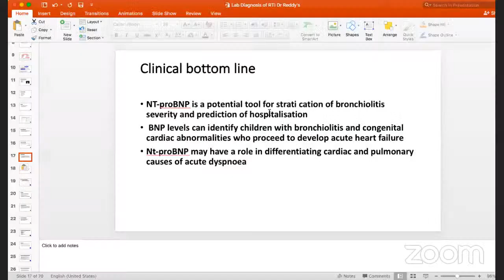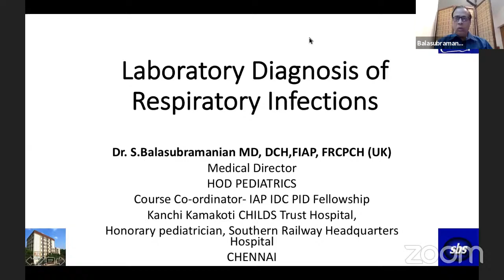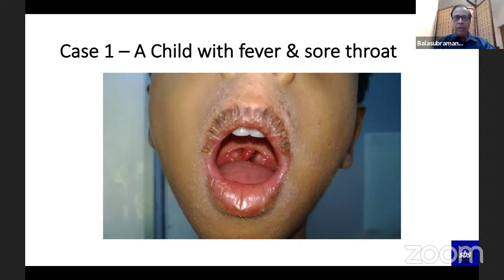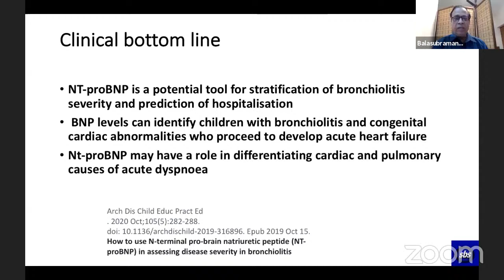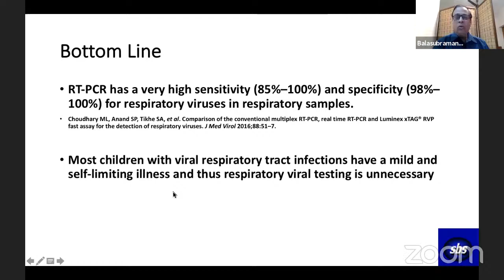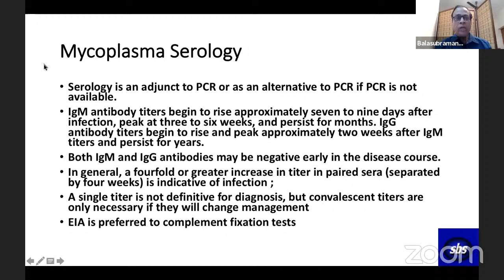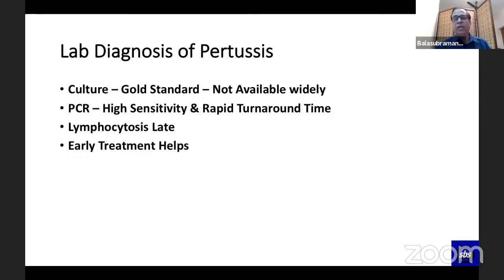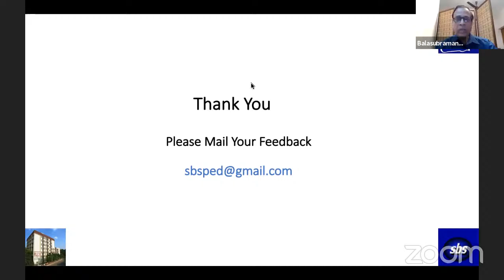Lab Investigations in RTI's